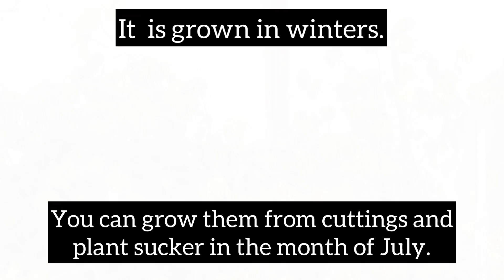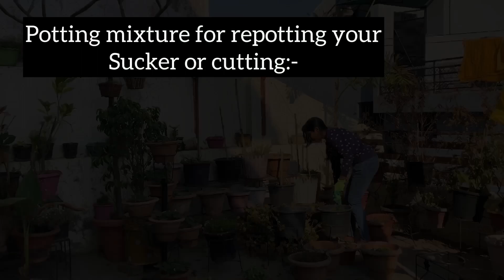How to Save Chrysanthemums / Guldaudi for Next Season|| गुलदाउदी को अगले साल के लिए कैसे बचाएं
It is very hard for all the plant lovers to say good bye to chrysanthemum / Guldaudi. Today in this video we will be showing how to save chrysanthemum or Guldaudi for next season. Whenever you find Guldaudi / Chrysanthemum flowers getting dried - up or the plant stops producing new buds in the plant then is the time for hard pruning. Hard pruning usually done in the month of February when cold breeze stops and sun is at its high peak. We start our Guldaudi journey in the month of July and ends in the month of February.
Learn step by step how to save Guldaudi for next season:-
1- Remove all old branches from the plant and dry flowers too. Go for hard pruning. Cut all the cuttings 2 inches above the soil.
2- Only keep suckers of the plant. Sucker or new shoot to be remain in the same pot. We will be making new plants from its sucker or new shoots .
3- Keep all the plant under the shaded area and save them from rain water.
4- Not to provide fertilizer in summer months (March- June)  and keep the soil moist.
5- In the month of July we can prepare cuttings for winter season.
Soon I will be making one video how to make cuttings from the mother plant.